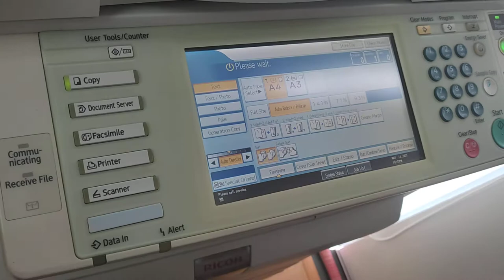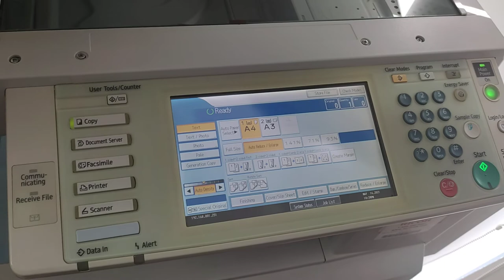Photo chia bộ, cài mặc định máy photocopy Ricoh 5001 | Program as default Ricoh Mp 5001